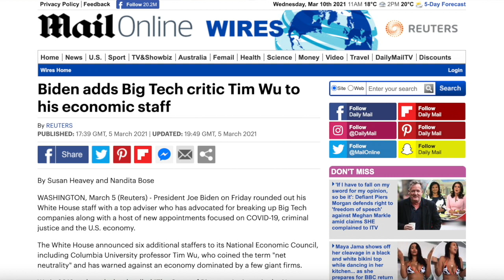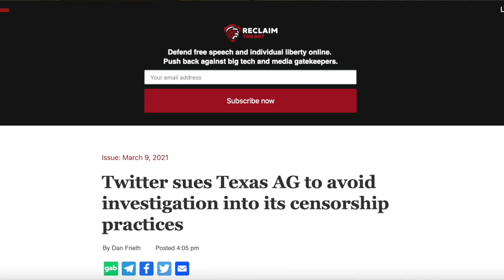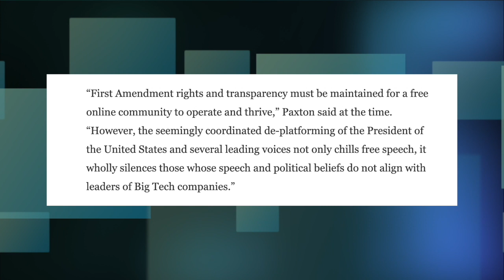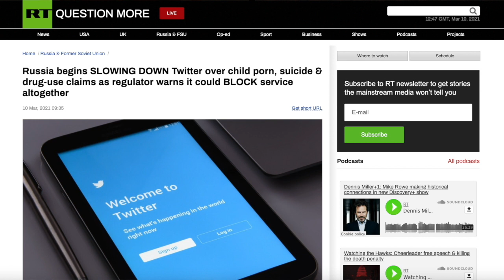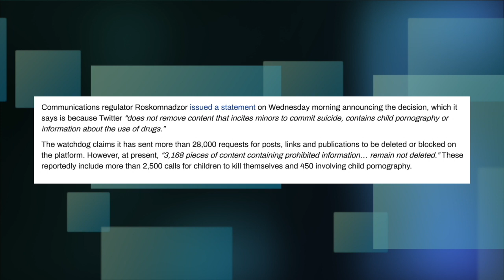Twitter afraid, sues Texas AG Paxton. Russia sends final warning to Twitter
Twitter sues Texas AG to avoid investigation into its censorship practices

Russia begins SLOWING DOWN Twitter over child porn, suicide & drug-use claims as regulator warns it could BLOCK service altogether

and activities all over Greece. (examples, private tour in Athens, private cruise on Santorini)

BITCOIN: 3JvdnoyWMb93hSRgk58ZstUxg11PW9mKSr
ETHEREUM: 0xF39BdFb41f639B82E3D2Bf022828bC6394F533A3
LTC: MGFiMC18ZViF6DcCixMqAAP11TG4tF6Acj
BCH: qzpn3lfvx5kdue0rmd6txjps78f5v6w2dgmqpgqajd

XMR: 88S7S5CX936Jmno6YLFsyj8nSe2oEvdMsSwqKcBTgw3JSuS1Vzt5XuxgqKuGtkc8G173cruEHZwtNbkyzdf4mzxQEfSyv6J

EMC2: EXX4KK9pZLx7uiLWnCXtp7iMKjtq6o5b6R
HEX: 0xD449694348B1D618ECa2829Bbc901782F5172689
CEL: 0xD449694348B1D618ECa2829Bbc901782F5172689